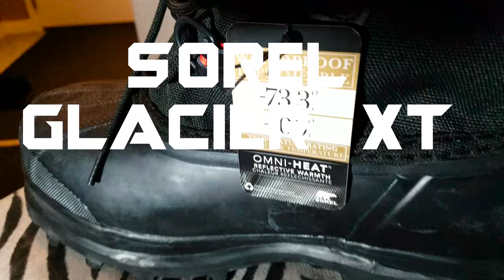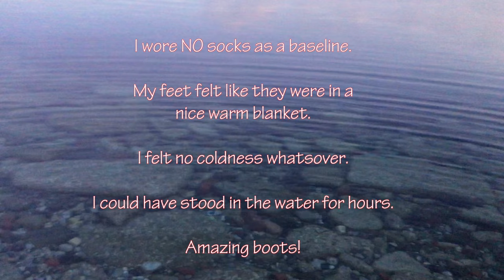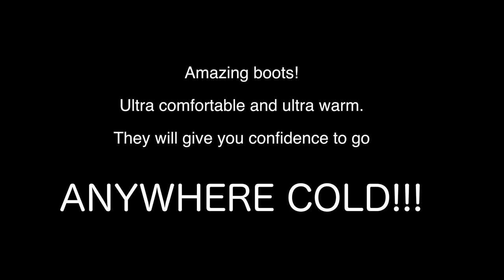Sorel Glacier XT winter boots - Amazing!!!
Sorel Glacier XT boots good for -100 F! Quick walk into freezing Lake Ontario in January! Used Zhiyun smooth 3 to film some parts.